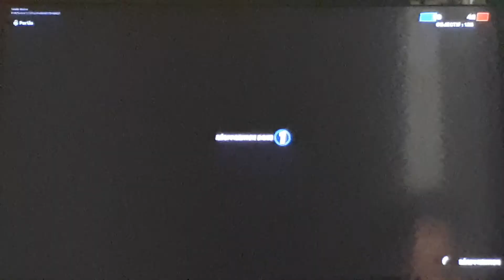fortnite Battle Royale nouveau mode : foire d'empoigne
Nouvelle vidéo comme d'habitude fortnite Battle Royale nouveau mode : foire d'empoigne